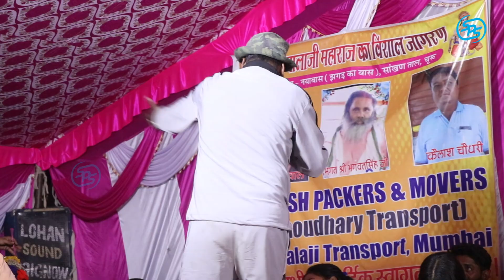Ek Bar Darsh Kara Do Ne//Sanjay Gopalwashiya//Shakan Taal//SPS MUSIC BEHAL